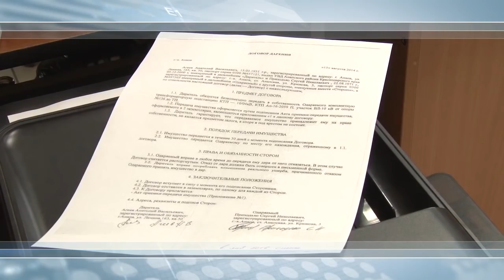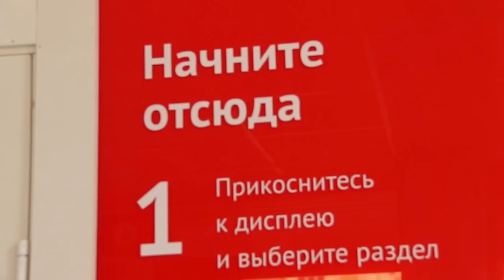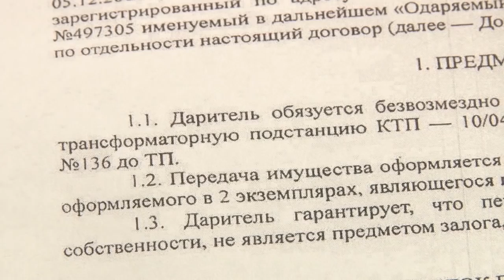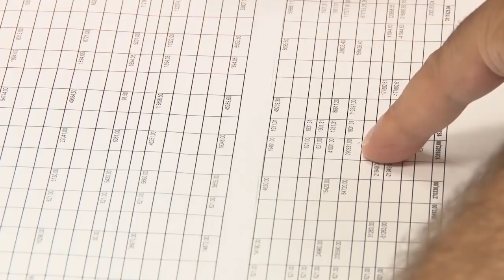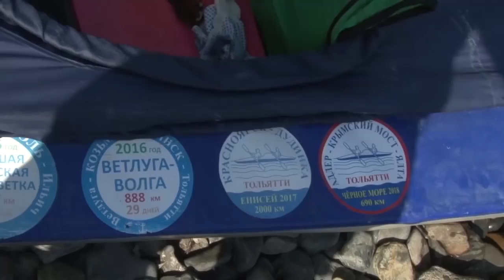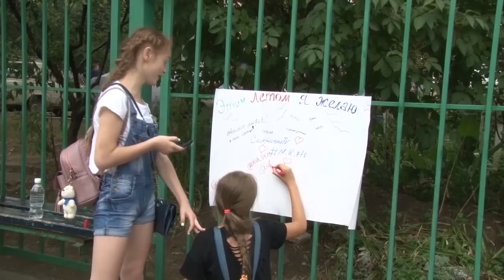Новости "Анапа Регион" от 27 июля 2018 года